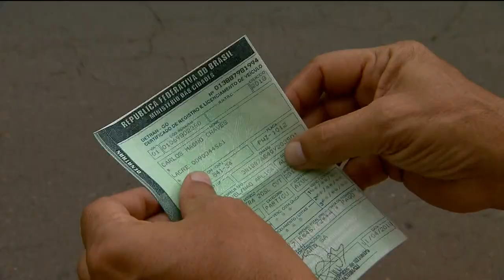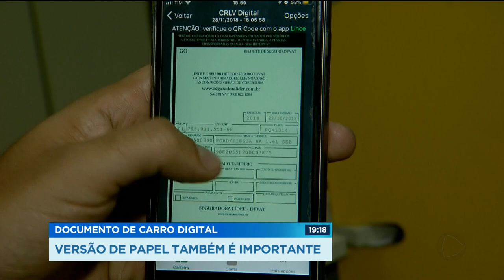GOIÁS RECORD / DOCUMENTO DE CARRO DIGITAL: VERSÃO DE PAPEL TAMBÉM É IMPORTANTE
A CNH e o documento do carro já podem ser digitais, tudo no celular. É prático e são aceitos pela fiscalização. Já tem muita gente usando... mas, e se o celular acabar a bateria? por isso, é bom ter também o documento de papel para evitar multa.